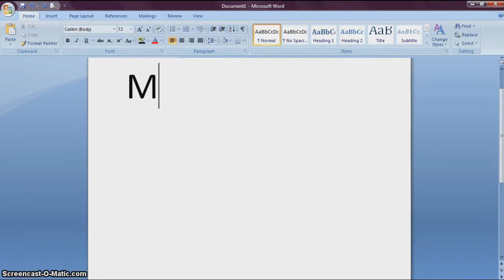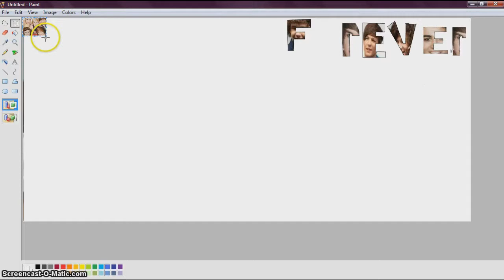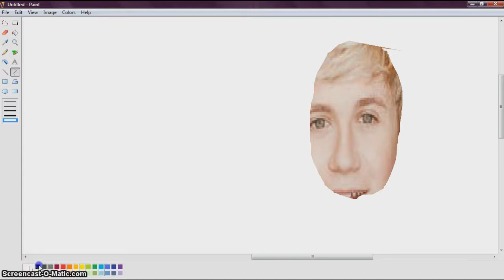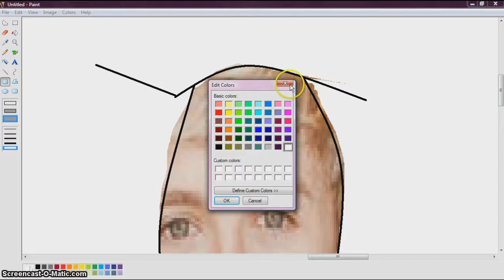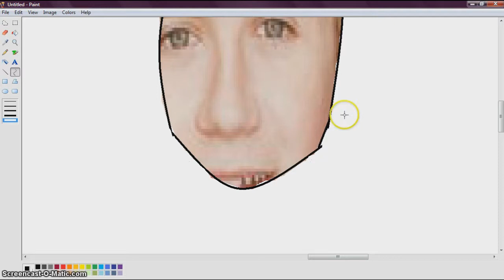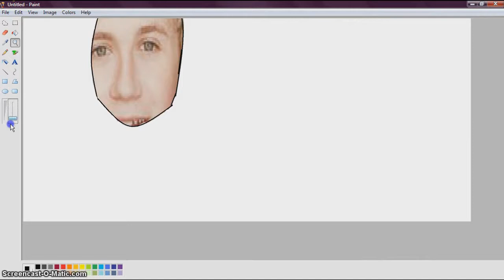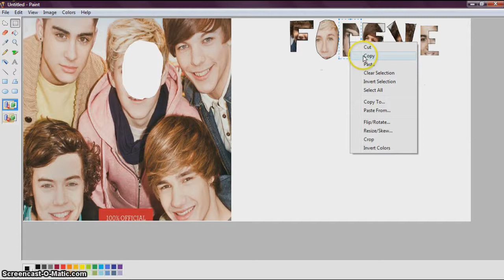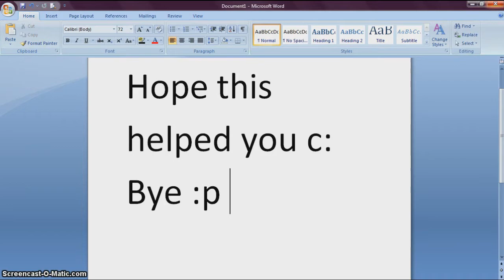How To make a Tumblr Header With Paint